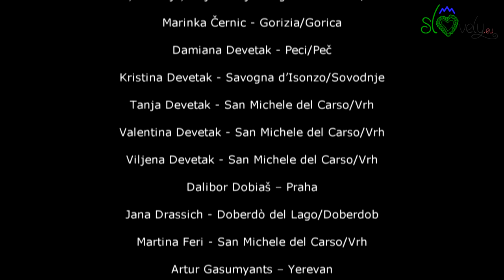Tisti ljudje/Persone così - Contro il Covid-19 uniti in una canzone/Proti Covid-19 združeni v pesmi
41 persone da 10 paesi del mondo, artisti e persone comuni riuniti virtualmente in un inno alla vita e alla voglia di andare avanti!

41 oseb iz 10 držav sveta, pevci, glasbeniki in navadni ljudje, virtualno združeni v himni življenju in upanju v boljšo prihodnost!